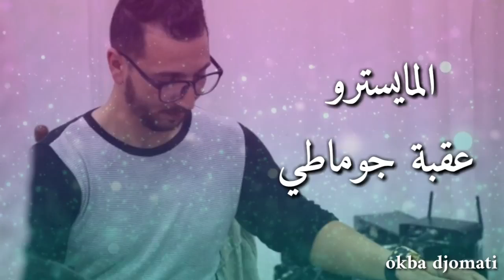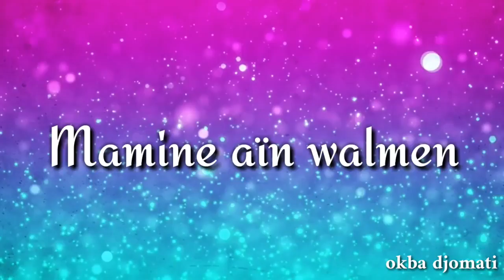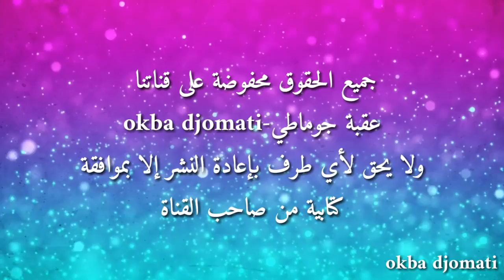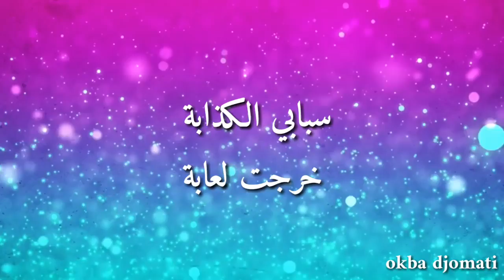Imed Bacha & okba djomati Echou9 ghalab 2018| عماد باشا و عقبة جوماطي الشوق غلاب 2018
Imed BachaEchou9 ghalab 2018
 عماد باشا  الشوق غلاب  2018
imed bacha,
imad bacha 2018,
imed bacha khada3a,
imed bacha live,
imed bacha ain azel,
imad bacha staifi,
imad bacha 2016,
imad bacha manich fahem,
imed bacha smati,
imad bacha 2017,
imed bacha alhan wa chabab,
imed bacha arab idol,
cheb imad bacha,
cheb imad bacha 2016,
imed bacha fra9ek tawal,
cheb imed bacha fra9ak tawal,
imad bacha hichem smati,
imed bacha mousameh karim,
imad bacha la trouhi,
imed bacha nti sbabi,
cheb imad bacha 2018
rai 2018,
rai 2018 live,
rai 2018 remix,
rai 2018 new,
rai 2018 dj,
rai 2018 remix dj,
rai 2018 jdid remix,
rai 2018 jdid new album,
rai 2018 new album jdid remix dj,
rai 2018 mix,
rai 2018 bello,
rai 2018 avril,
rai 2018 ambiance,
rai 2018 adjel,
rai 2018 album,
rai 2018 a3ras,
rai 2018 avec hichem smati
staifi 2018,
staifi 2018 jdid,
staifi 2018 remix,
staifi 2018 mp3,
staifi 2018 jibouli lirika,
agani stayfi 2018,
chab aziz stayfi 2018,
rai staifi 2018,
cheb fares staifi 2018,
chanson staifi 2018,
staifi jdid 2018,
staifi 2018 arassi,
staifi 2018 aziz,
staifi 2018 aras,
staifi 2018 new album,
staifi 2018 cheb fares,